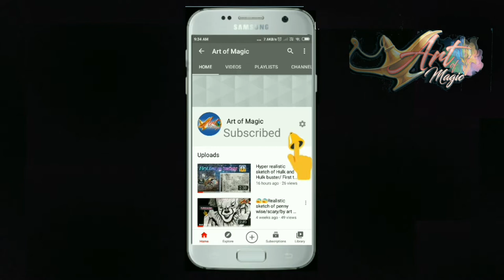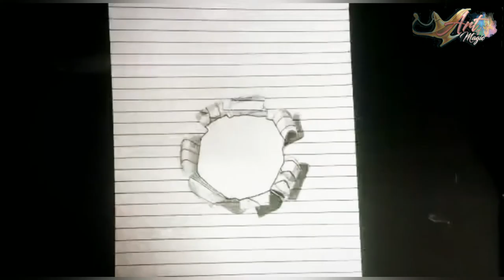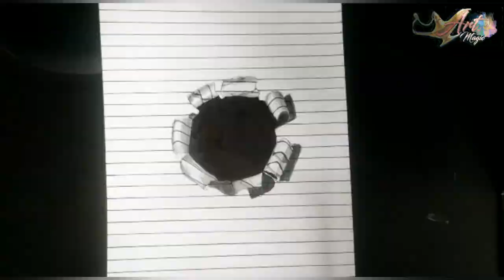3d drawing to make a cracked paper or hole in paper/by art of magic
# 3d drawing to make a cracked paper or hole in paper/by art of magic  /by art of magic